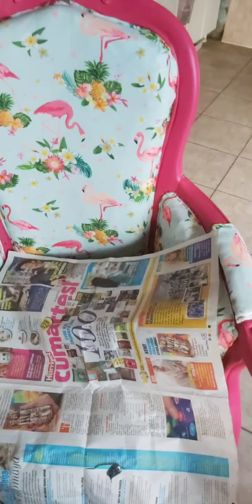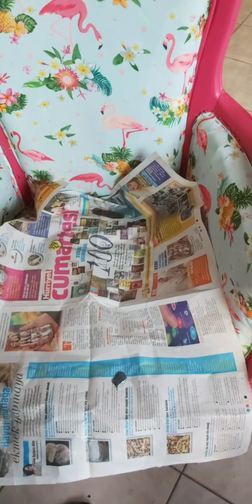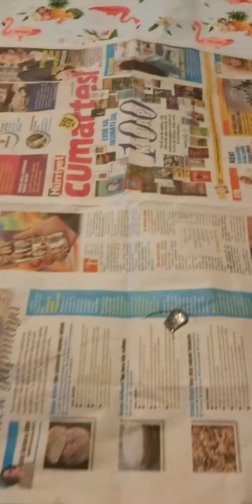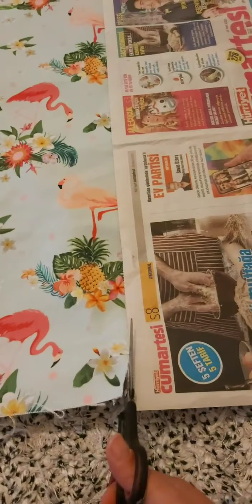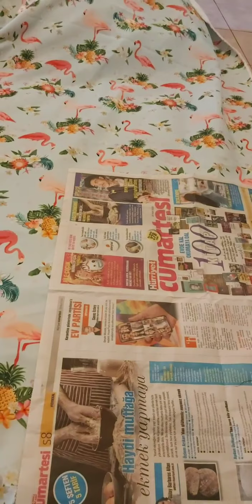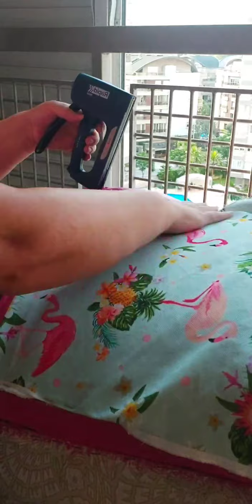Koltuk doseme (part1)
Koltuk dosemenin incelikleri